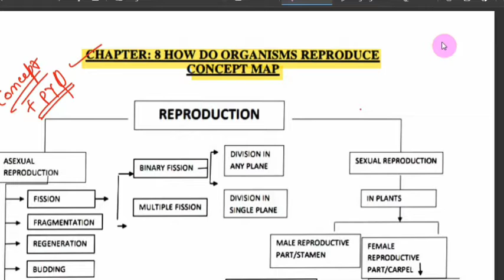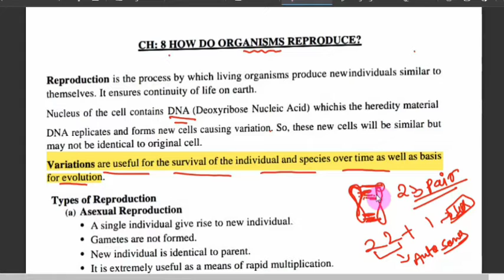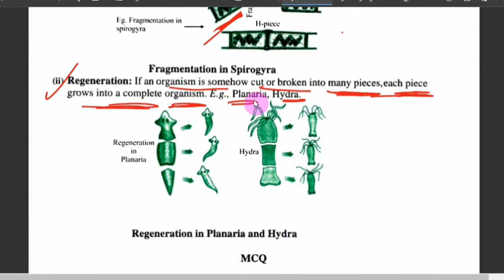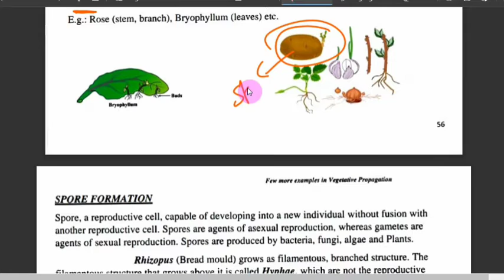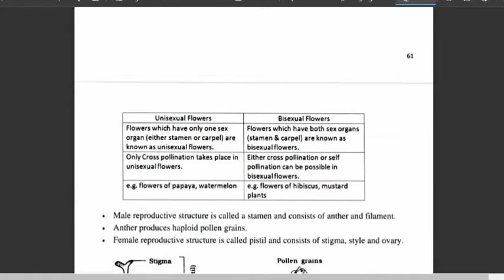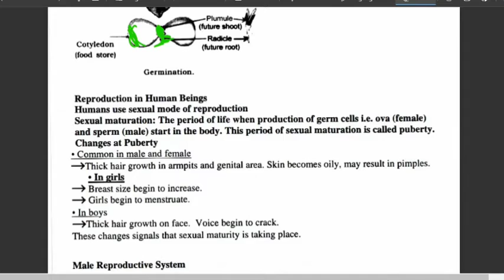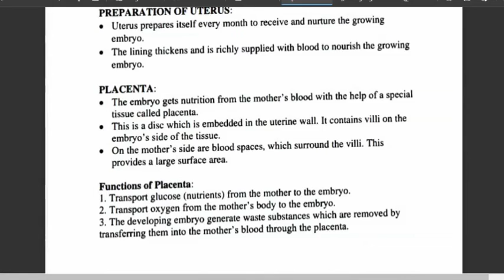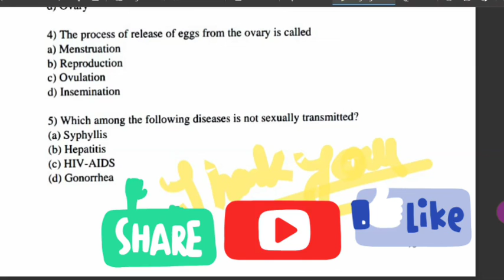REPRODUCTION ONE SHOT + PYQS LAST 10 YEAR || FULL CHAPTER CRISP FOR CBSE TERM 2 CLASS 10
session pdf:-